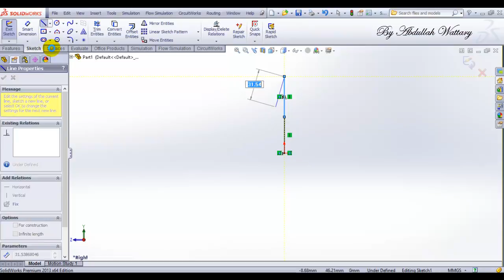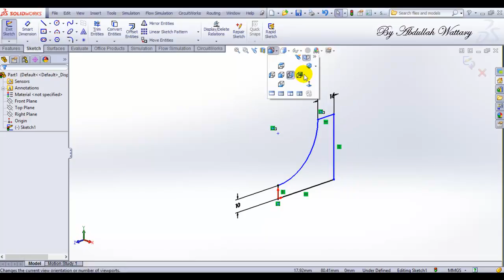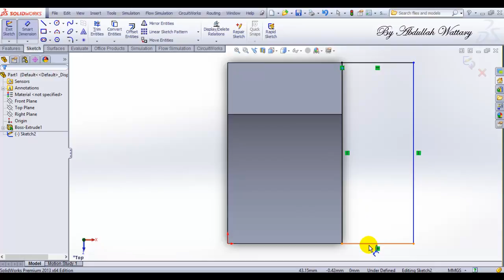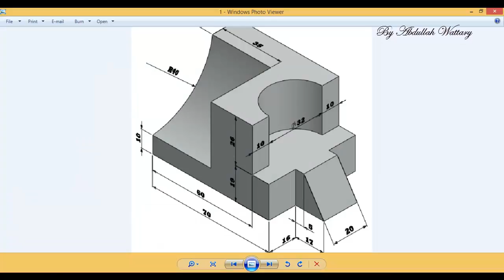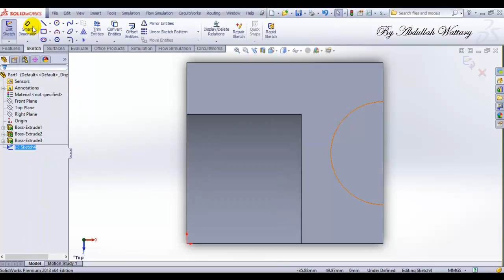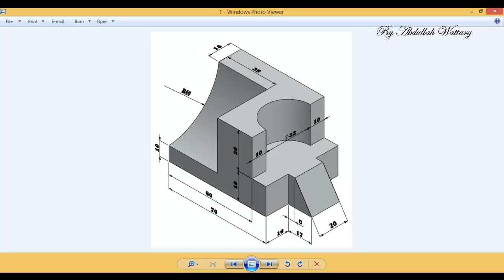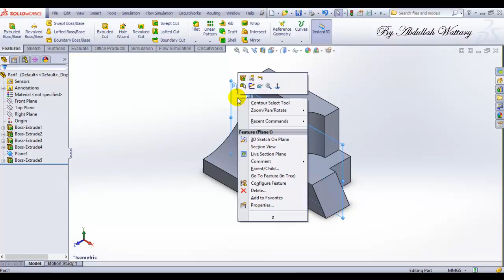Solidworks 2013 Quiz 9